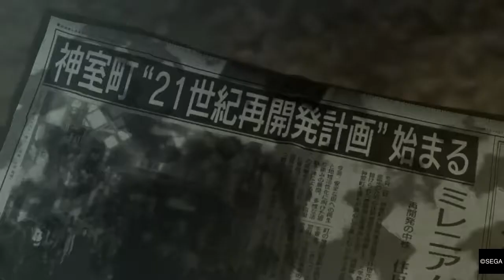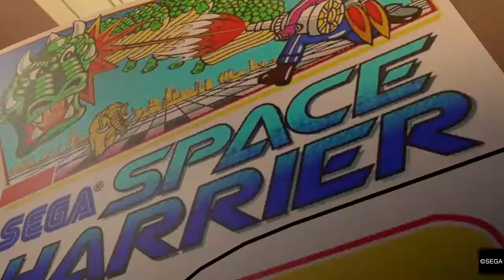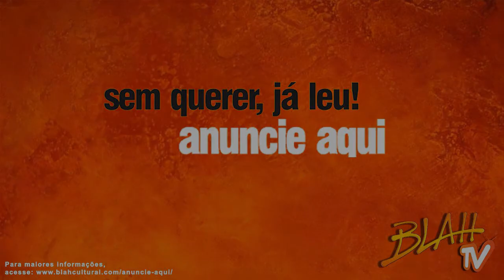YAKUZA 0 | Por que este jogo é tão foda? | PS4 | Blah Geek TV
Eae galerinha do Blah Geek TV. Neste novo gameplay, Pança Louca mostra as razões pelas quais Yakuza 0 é um baita jogão.

Você vai dançar com ele, lanchar com ele e tudo mais dentro deste belo jogo da SEGA, que chegou ao ocidente recentemente e não fica devendo nada a qualquer jogo da atual geração, alias pelo contrário, visto que há diversos jogos que jamais chegarão aos pés dele!

Trilha Sonora:
The FatRat - Unity